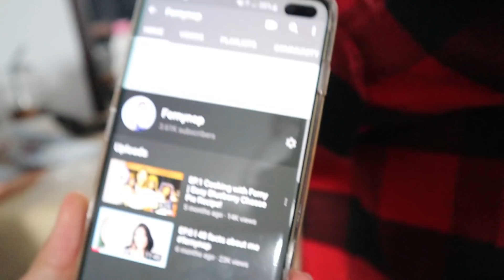ติดเต๋า EP.78 | บุกกองละครคดีรักข้ามภพ ของแท้ต้องมีหนวด!!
ติดเต๋าอีพีนี้ พาไปบุกกองละคร"คดีรักข้ามภพ" บรรยากาศจะเป็นยังไงไปดูกันเลยคร้าบ